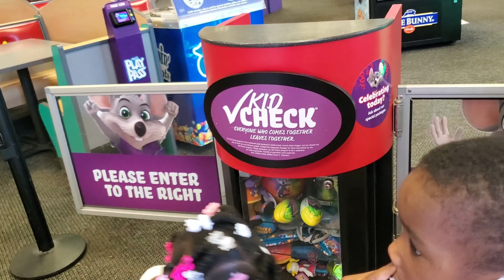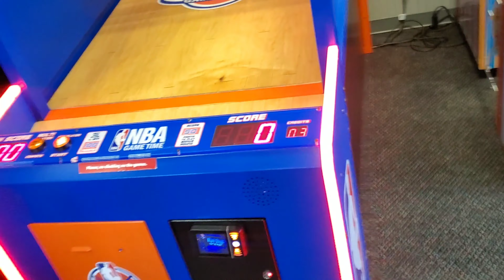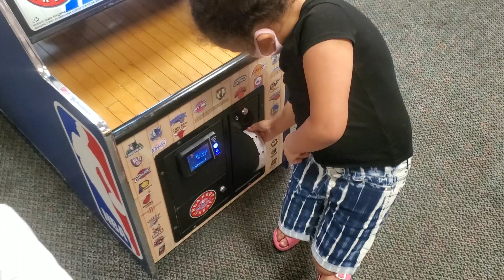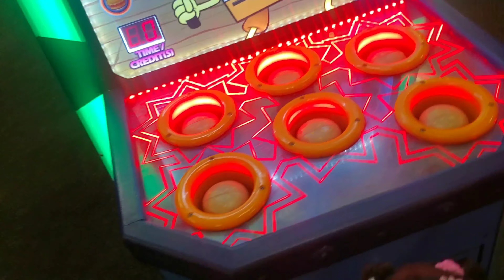ChuckECheese Vlog with the Gang We had a fun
Hey my KAYDAYS in today's video I took my babies to chuck E Cheese and we had a blast! 😊